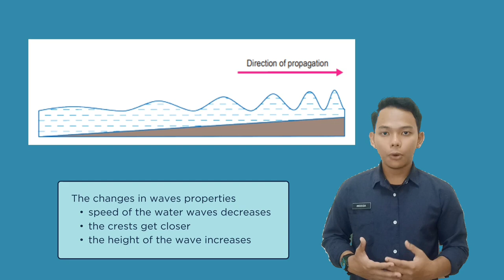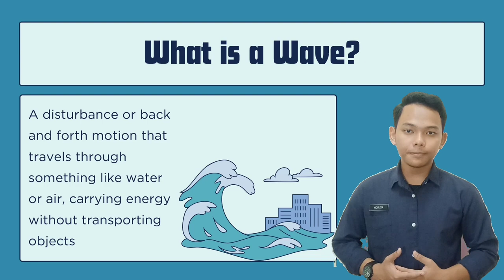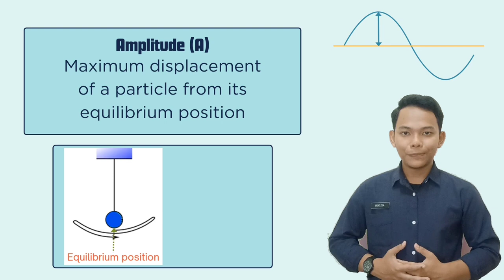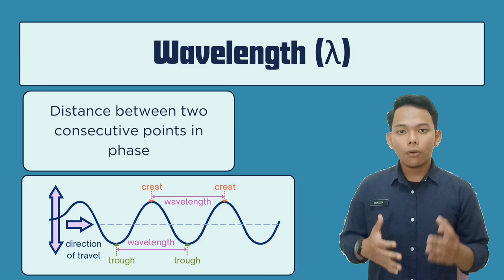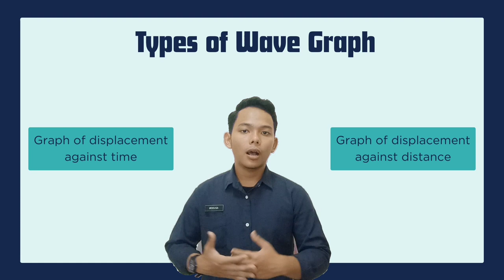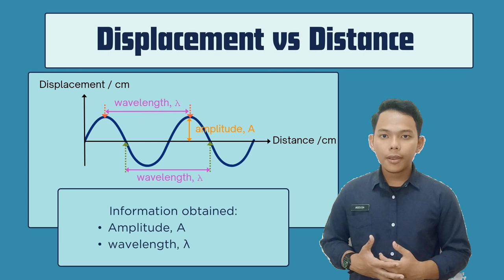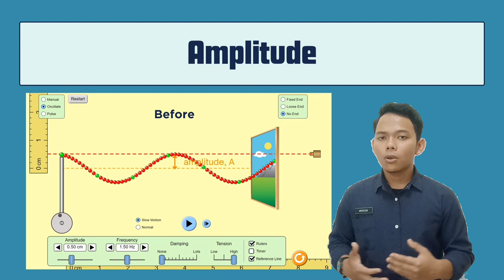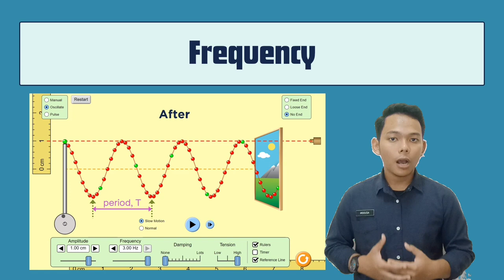Physics Form 4 : Chapter 5 - 5.1.4 Characteristics of Waves & 5.1.5 Wave Graphs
Video Teaching Project - SCE550 Method of Teaching Science

STUDENT'S NAME: MUHAMMAD AIZUDDIN BIN ZAID (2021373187)
LECTURER'S NAME: MOHAMAD HISYAM BIN ISMAIL